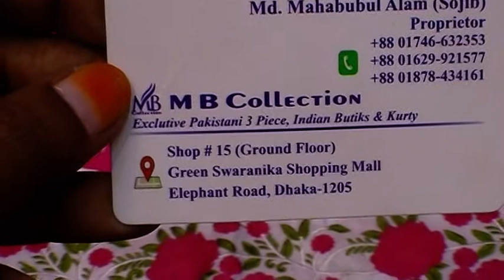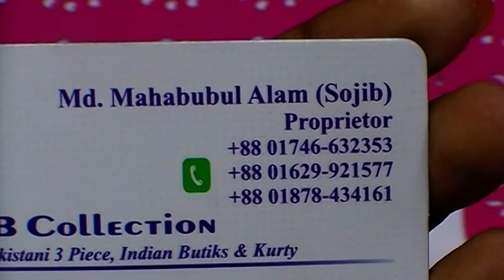অবিশ্বাস্য !! মাত্র ৬৫০ টাকায় কিনুন, Laser Cutting টু-পিছ কালেকশন।। Laser Cut 2 Piece Only 650 Taka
অবিশ্বাস্য !! মাত্র ৬৫০ টাকায় কিনুন, Laser Cutting থ্রি-পিছ কালেকশন।। Laser Cut 3 Piece Only 650 Taka

এই প্রোডাক্টগুলো অনলাইনে অর্ডার করতে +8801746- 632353এই নং এ যোগাযোগ করুন। (Imo) available.

 Shop Name: MB Collection.

Shop Address: Shop # 15,  Ground Floor, Green Swaranika
                            Shopping Mall, Elephant Road, Dhaka-1205.

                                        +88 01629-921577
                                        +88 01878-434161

Konock Chowdhury